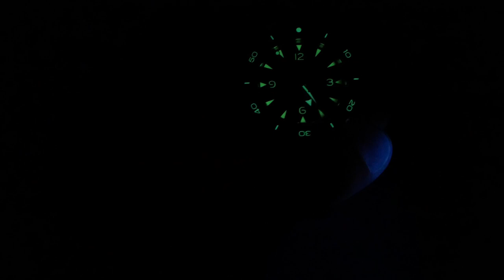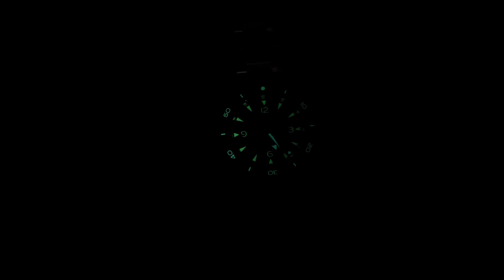San Martin SN051 - Hochwertige Seamaster 300 Hommage